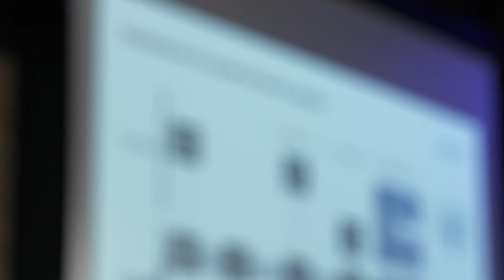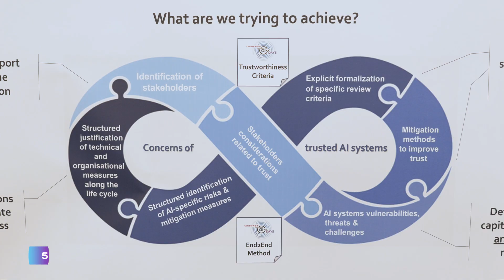Official Aftermovie | Confiance.aiDays2022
From October 5 to 6, 2022, the Confiance.ai Days event is an opportunity for the Confiance.ai program to share its scientific and technological advances.
It is also an opportunity for its participants to build, together, the trustworthy AI of tomorrow.